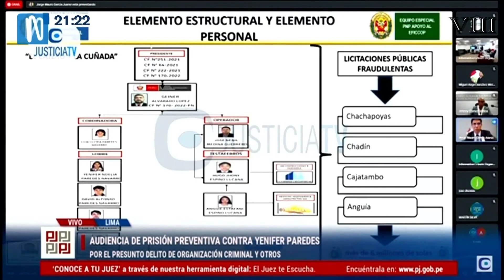Roy Gates: peligrosismo procesal tras el pedido fiscal de prisión preventiva contra Yenifer Paredes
Aquí valoramos todas las opiniones bajo los lineamientos de la comunidad establecidos por YouTube.

Tu donación es bienvenida para la continuidad y actualización del canal.